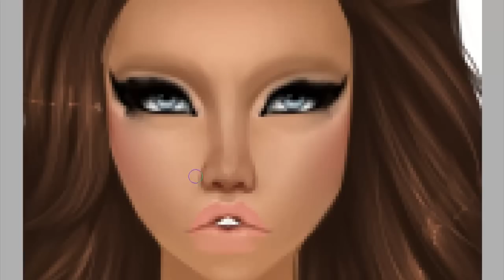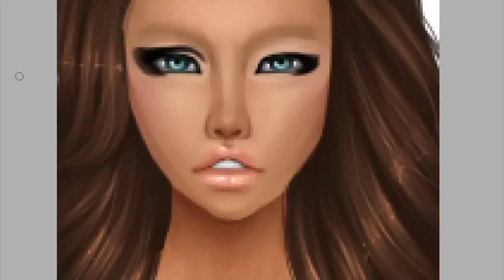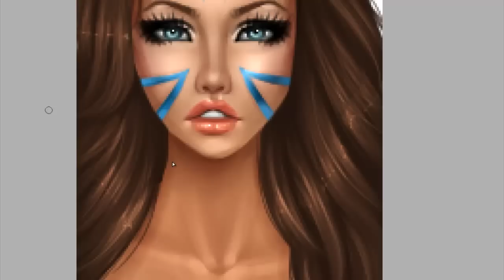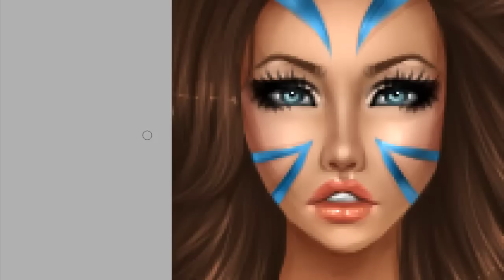.:TELL:. Speed Edit | Distincty